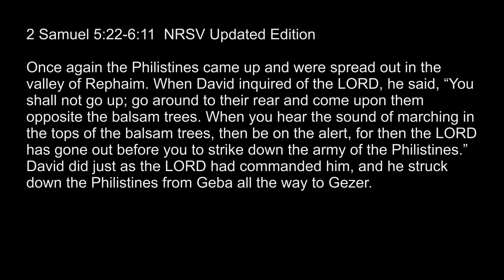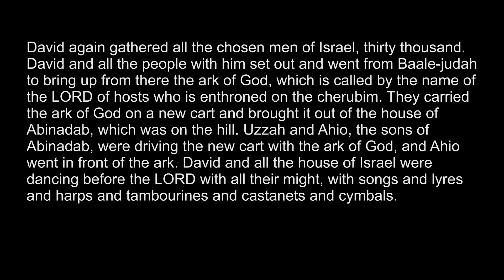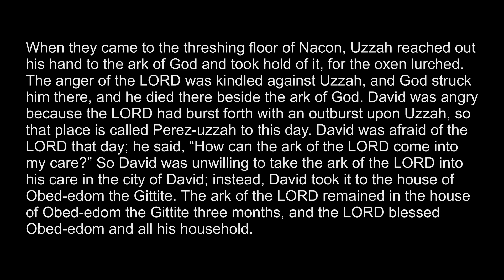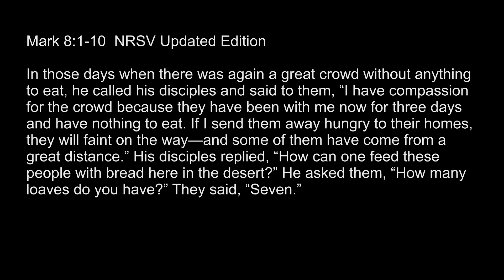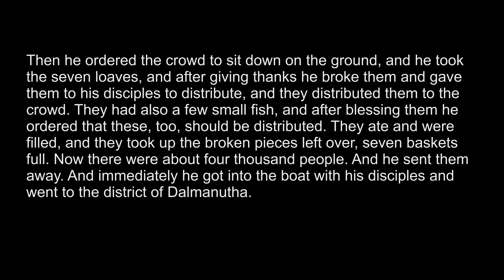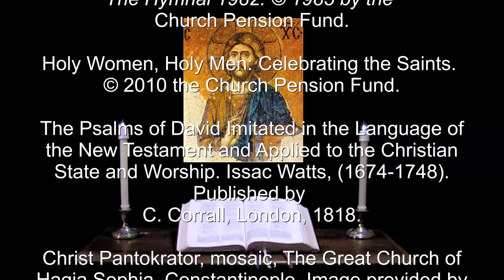5 Aug 2023 Saturday Evening Prayer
I offer sacrifices of joy in your tabernacle; I sing, yes, I sing praises to YOU. --Psalm 27:6.

A brief inclusive language version of Evening Prayer for Saturday in the 9th week after Pentecost. The appointed Scriptures: Psalms 75, 76 & 23, 27;
2 Samuel 5:22–6:11, Acts 17:16-34, Mark 8:1-10.